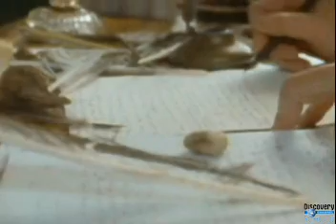Thoreau_s_Life_After_Walden_256k.asx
thoreau